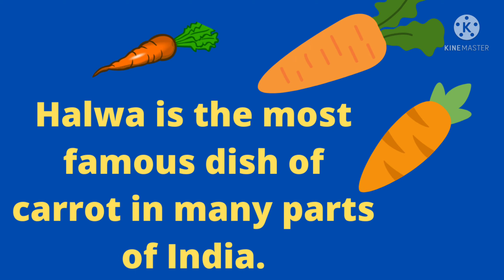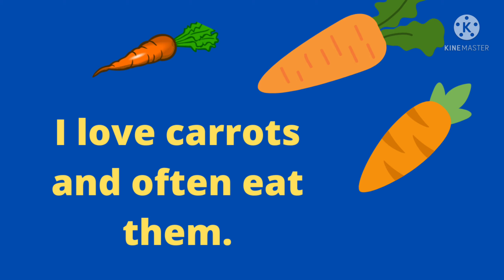10 Lines on Carrot for Kids/Short Essay on Carrot in English/10linesonCarrot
Hello friends in this video you will find 10 Lines on Carrot for kids by Talkwithshivi.

10 Lines on Carrot
Carrot is a vegetable.
It is sweet in taste.
It grows underground.
It grows with the help of seeds.
It has rich antioxidant properties.
It is beneficial for high blood pressure patients.
It is orange in color and conical in shape.
It is used in making many tasty dishes.
Halwa is the most famous dish of carrot in many parts of India.
Carrot is also used as salad.
It is rich in Vitamin A and hence improves our eyesight.
I love carrots and often eat them.